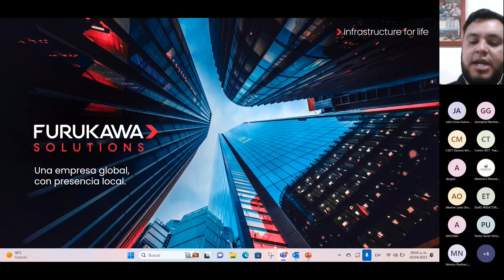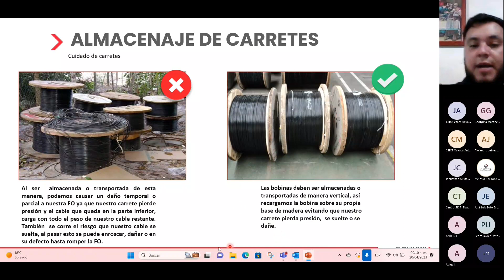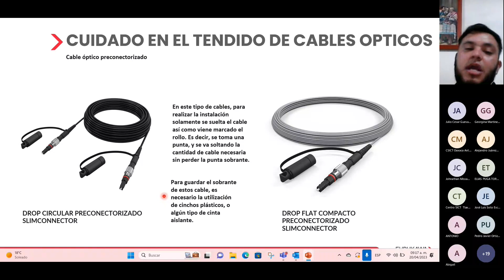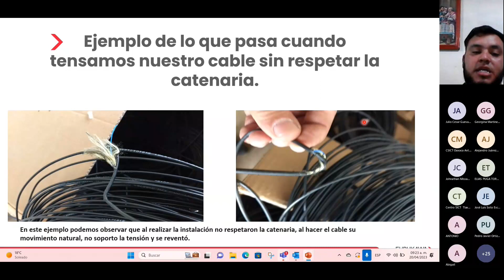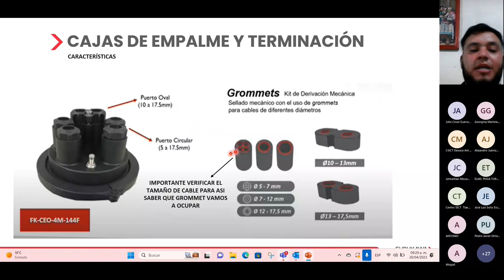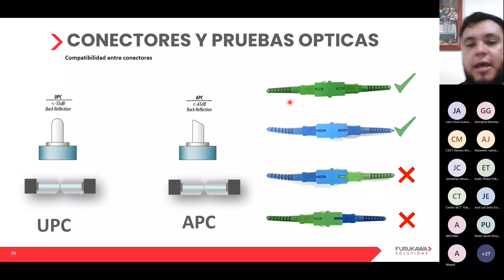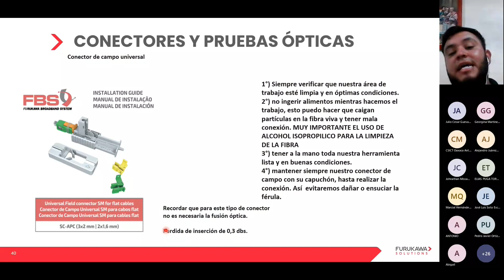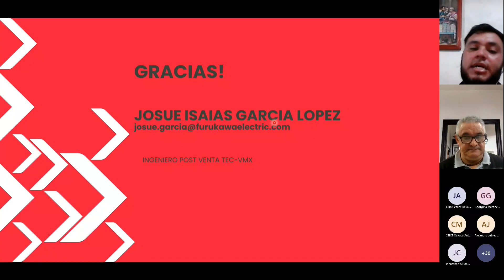Taller Virtual, Buenas Prácticas de Instalación; Planta Externa. 200423